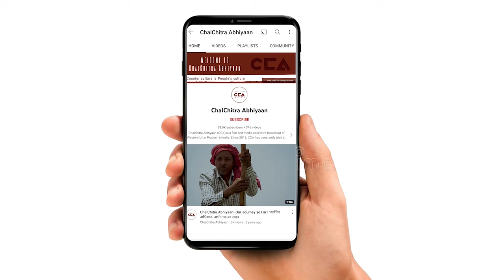ऊन शुगर मिल पर विधायक प्रसन्न चौधरी | Prasanna Choudhary on Un Sugar Mill protests -CCA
दिनाक 24 अगस्त 2022 को उत्तर प्रदेश में ज़िला शामली के ऊन शुगर मिल पर राष्ट्रीय लोकदल के बेनर तले किसानों ने गन्ना भुगतान को लेकर धरना दिया जिसमे लोकदल से विधायक प्रसन्न चौधरी ने सभा को संबोधित किया । ऊन शुगर मिल पर शामली सीट से विधायक प्रसन्न चौधरी का भाषण ।

On 24 August, 2022, in Shamli district of Uttar Pradesh, under the leadership of the Rashtriya Lok Dal, farmers organised a protest regarding the outstanding payment of sugarcane harvest at Un Sugar Mill. Amongst those present at the protest was RLD MLA Prasanna Chaudhary, who addressed the gathering. This is a video report on his speech regarding the matter.